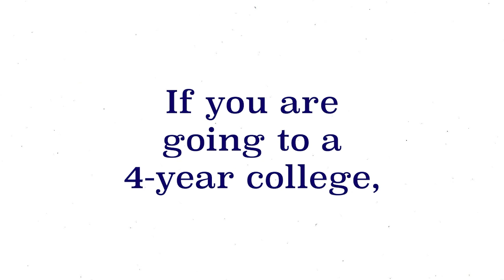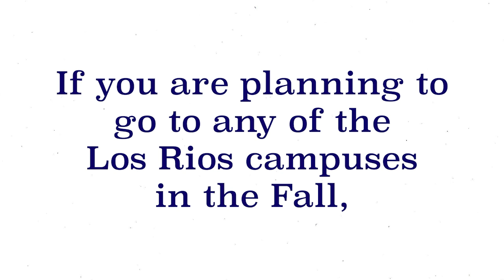COHS WPTV - 04/29/20